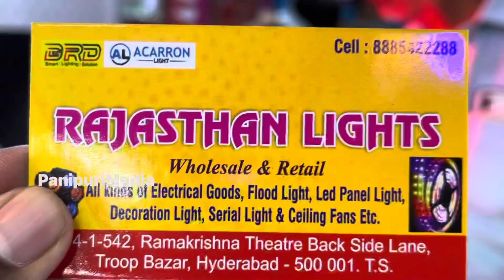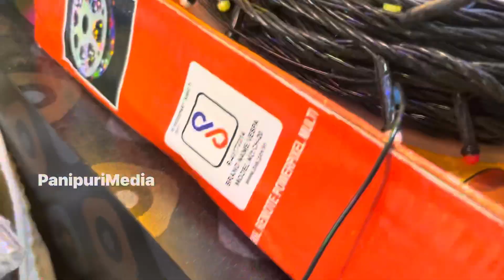Ganesh Pandal decoration || Special lighting for Ganesh Chaturthi || Cheapest Lighting ganesh decor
Ganesh Pandal decoration || Special lighting for Ganesh Chaturthi ||Cheapest Lighting ganesh decoration

Rajasthan Lights
4-1-542 Ramakrishna theatre back side lane troop bazar Hyd 500001.